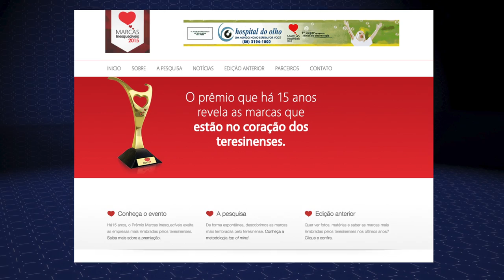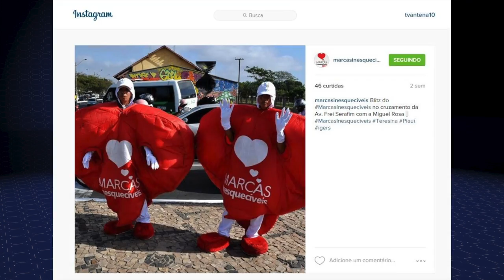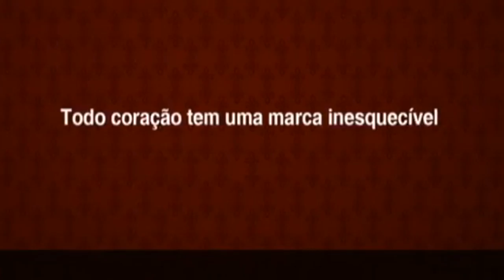Marcas Inesquecíveis estimula empresas a serem Top of Mind